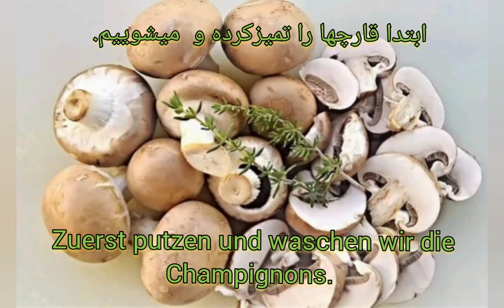Hallo berlin wirlernendeutsch آموزش زبان آلمانی کاربردی با سلام برلین طرز تهیه پیتزا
سلام امید که حال دلتون خوب باشه. اگه دوست دارید با روش‌های کاربردی زبان آلمانی خودتون رو بهتر کنید، حتما این سری ویدیو های من رو ببینید. اگه موردعلاقه قرار گرفت لایک و سابسکرایب یادتون نره.
اگه سوال و یا نظری برا بهبود کانال و ویدیو ها دارید خوشحال ميشم برام بنویسید. با آرزوی سلامتی و دل خوش و یکدنیا خنده برا همه تون.